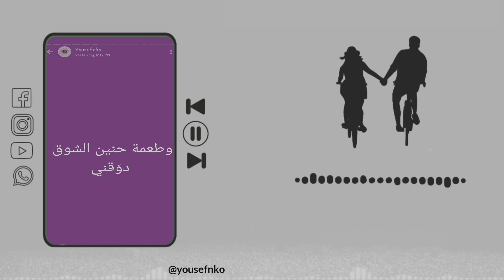Najwa Karam - Aala Naoum Ayni /Story | نجوى كرم - على نوم عيني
نجوى كرم - على نوم عيني / STORY /